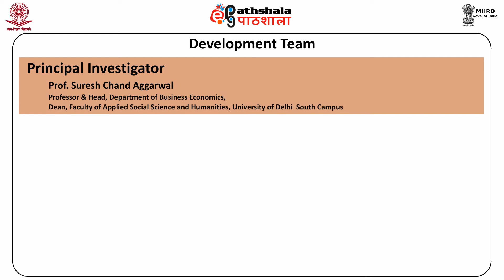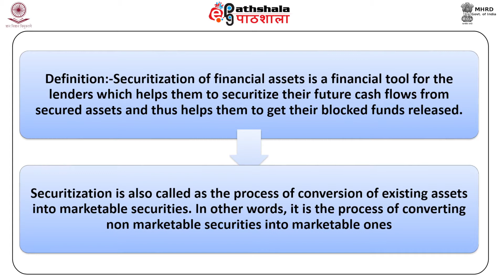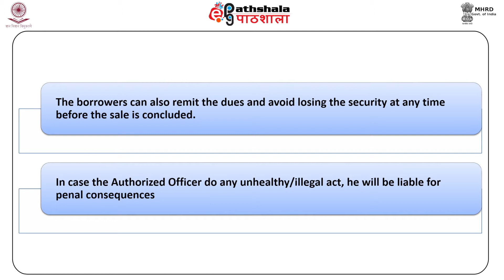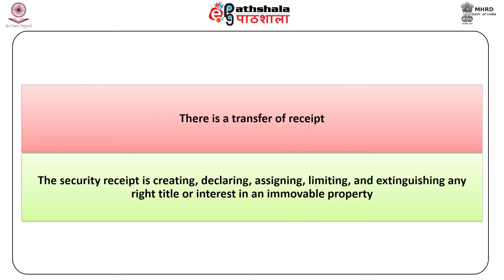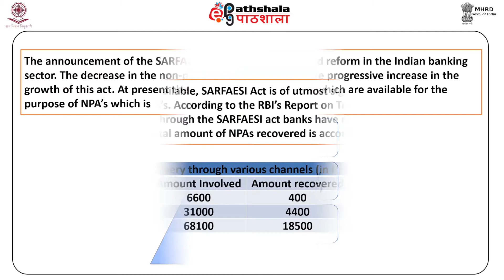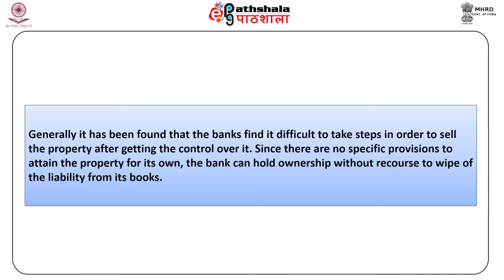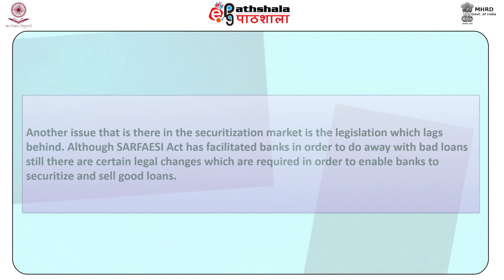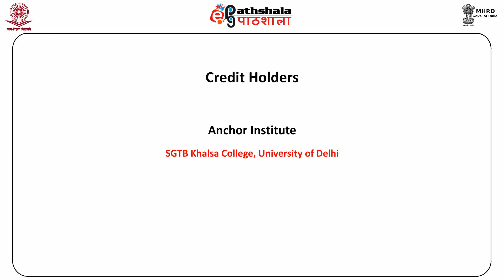M-22. Securitisation act